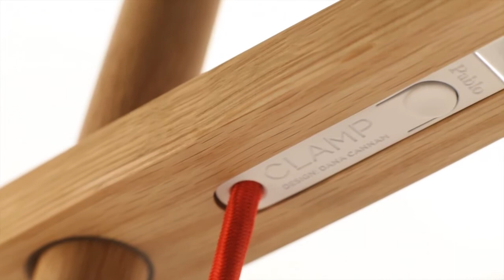Clamp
Understated beauty and an uncompromising level of utility are key to the Pablo design philosophy,” says designer Dana Cannam on his inspiration for Clamp. “The opportunity to extend that sensitivity to a material as essential as wood was a natural transition.” Clamp continues Pablo’s tradition of offering simple, efficient pieces by combining two basic elements — wood and light — in a seemingly oppositional pairing of the natural and the technological. While warm, North American hardwood composes its frame, the most sustainable, energy efficient LED technology comprises its light source. Designed for versatility and portability, the Clamp, freestanding, floor and mini models all include a minimal number of parts that enable infinite adjustment of its warm, diffused light.